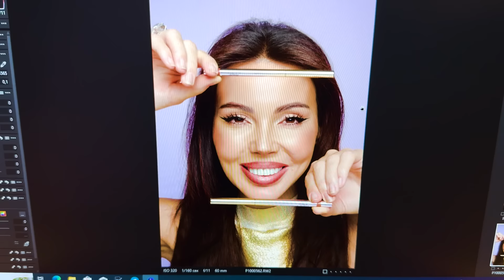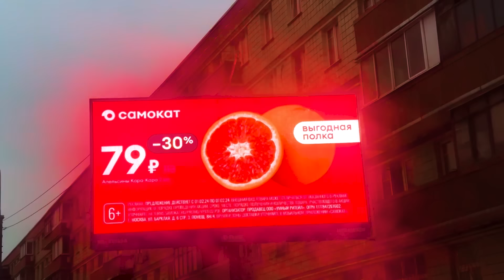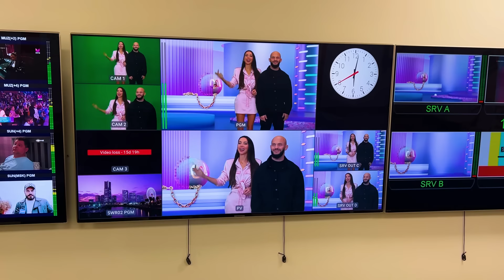48 ЧАСОВ ИЗ ЖИЗНИ СЕМЬИ САМОЙЛОВЫХ! 🌲Загородный ВЛОГ, баня, лыжи и съёмки на МУЗ-ТВ!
👋Всем привет!
Добро пожаловать на канал SamKids

🏠Специально для вас мы сняли сумасшедший загородный влог SWEET HOME VLOG!

Оксана Самойлова и Sam Kids срочно уехали за город кататься на лыжах, париться в бане, гулять с лучшей собакой на свете, петь, участвовать в съёмках для Sammy Beauty
и МУЗ ТВ, жить своей обычной жизнью — присоединяйся🌲

Без тапочек и хорошего настроения вход воспрещен 🚷

П. с. Да и вы нас просили почаще снимать домашние влоги…

СТРУКТУРА:
00:00 — Что нас ждёт…
00:21 — Что мы берём с собой
02:30 — Заправка ⛽
03:15 — Заселяемся в отель
05:17 — Бабушки и дедушки едут к нам
06:23 — Ужин и баня
08:37 — Лыжный день
11:48 — Съёмка для Sammy Beauty
15:02 — Поющая команда
17:00 — Съёмка для МУЗ-ТВ с Джиганом
18:55 — Пока-пока!